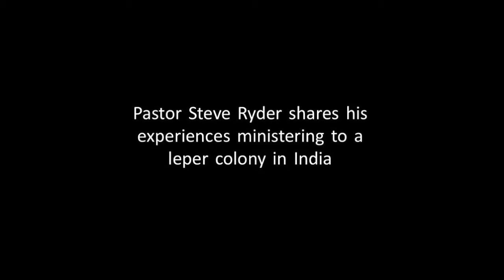Lepers Healed in India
Pastor Steve Ryder shares his experiences ministering to a leper colony in India.